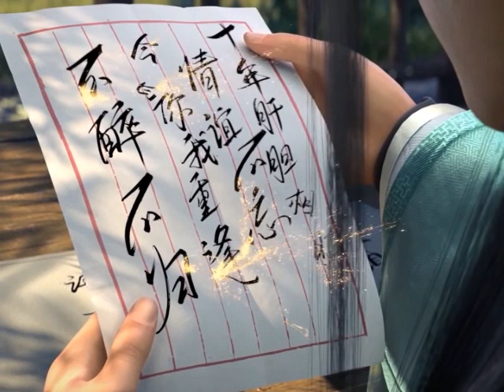มหายุทธทลายสวรรค์ ตอนที่402